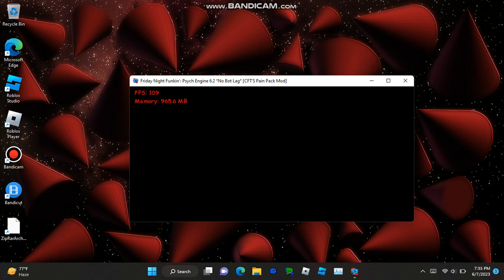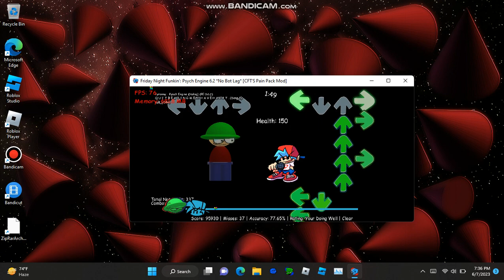Expunged Animated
Credits:
Original by - Vs. Dave and Bambi Development Team
Animations by - @cft471 (me)
Icon by - @cft471 (me)
tags [ignore]:
stridentcrisis,dave,bambi,screwadathon,dave and bambi 3.0 golden apple, friday night funkin,fnf,bandu,expunged,exbungo,
other tags [ignore too]: